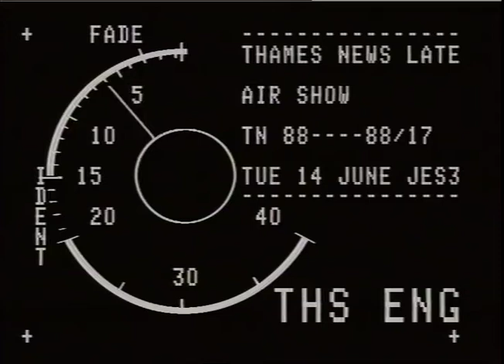14.6.88 BIGGIN HILL AIR SHOW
P.72C7A71' 1 75-planes_x000D_
THAMES NEWS 14.6.88 BIGGIN HILL AIR SHOW - ACCOUNTS CLERK_x000D_
TO B